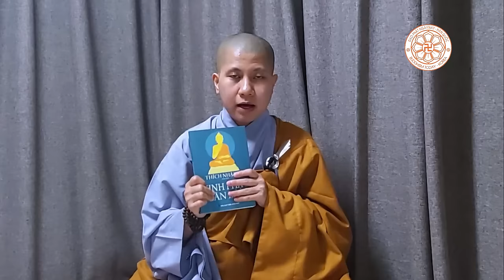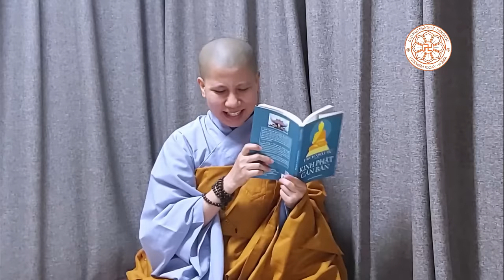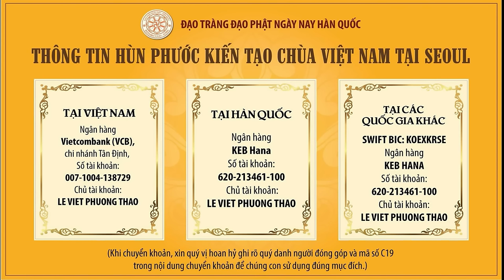Tứ niệm xứ - Tìm hiểu thiền Phật giáo căn bản - SC. Giác Lệ Hiếu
31. Tứ niệm xứ - Tìm hiểu thiền Phật giáo căn bản - SC. Giác Lệ Hiếu